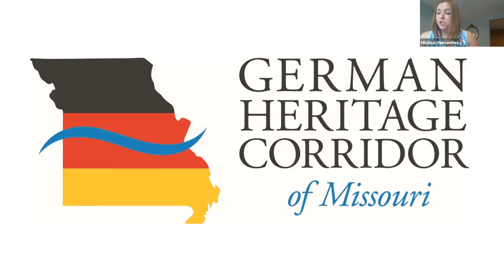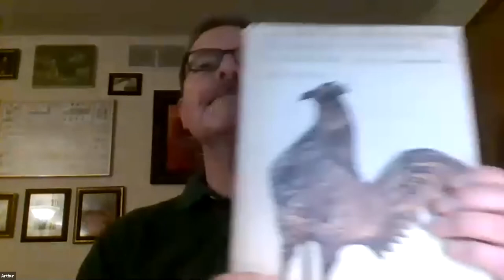Explore Missouri’s German Heritage Chapter 1: “In the Eye of the Beholder” (ein Bildungsroman)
In this chapter, we’ll explore the inspiration behind creating this book, the beginnings of MH’s German Heritage program, and the fascinating evolution of this publication.

Explore Missouri’s German Heritage Program Series

Missouri Humanities has spent the last several years forming partnerships and developing programming dedicated to commemorating and interpreting Missouri’s rich German cultural heritage. In 2019, Missouri Humanities partnered with Missouri Life Publishing to create a “book-a-zine” exploring the many facets of “Germanness” in our state: Explore Missouri’s German Heritage. Authored by Dr. W. Arthur Mehrhoff, the publication serves as both a travel guide and coffee table book.  Join us at 10AM every second Thursday, from September to April, as Arthur and our Director of Heritage Programs, Caitlin Yager, dive into each chapter and explore the stories of the people, places, and ideas that helped shape Missouri’s German cultural heritage.